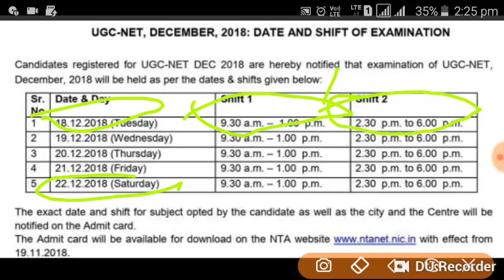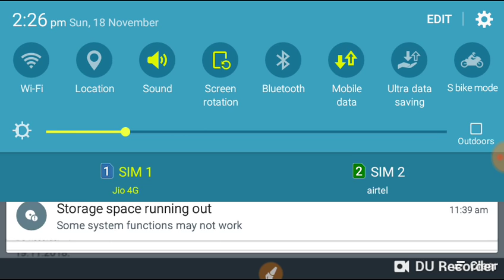Ugc net 2018/admit card download/today news/exam date 18/12/2018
es video vich tusi full information lai skde ho